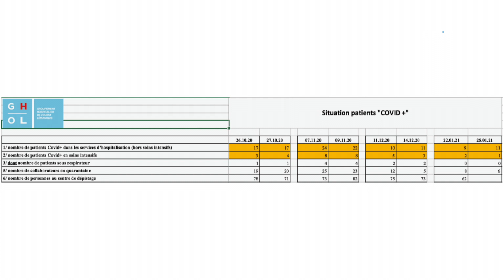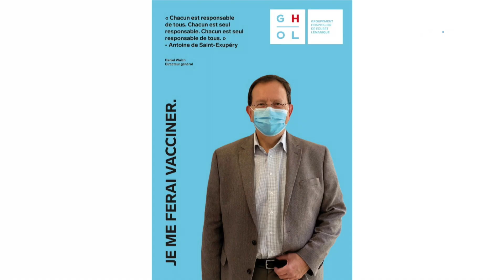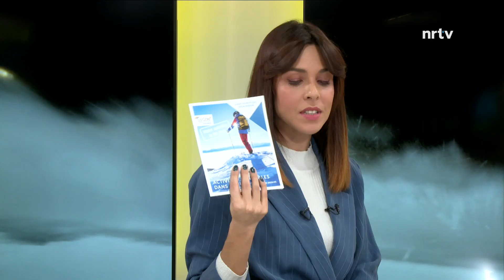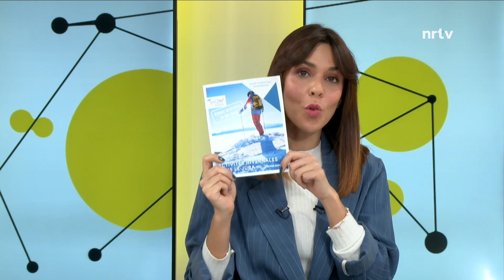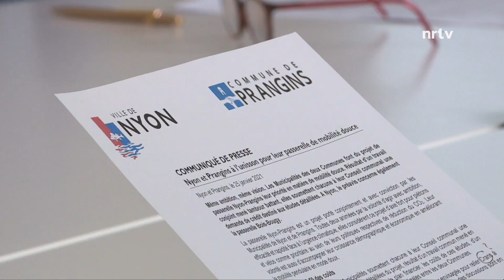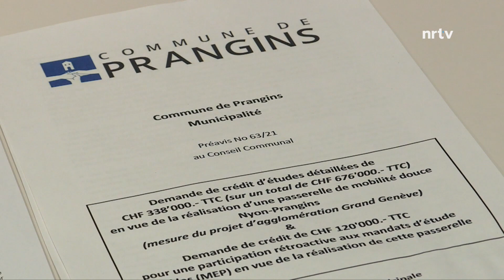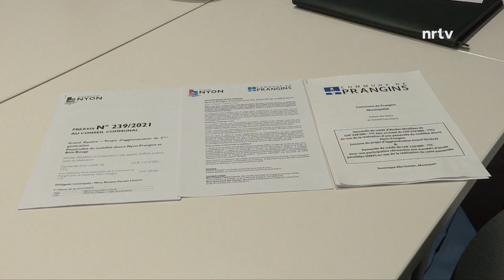La RÉTRO ACTU avec Andrea Bras Lopo - Semaine du 25 au 28 janvier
La rétrospective régionale

😷🌡 Le GHOL lance sa campagne de vaccination anti-COVID-19
Dans le canton, une phase test avec les médecins traitants débute cette semaine et deux centres de vaccinations supplémentaires ont ouvert ce lundi. Du côté de l'Hôpital de Nyon, la campagne de vaccination anti-COVID-19 a débuté.

🚫📡 Le collectif Crassier dit non à la 5G!
A Crassier, le projet de transformation d’une antenne de téléphonie mobile inquiète. Jeudi 21 janvier 2021, une opposition collective à l’administration communale a été déposée.

⛷️💰Ruée vers l’or blanc +50%
Affluence record depuis le début de l'année à la Commune de Saint-Cergue. Le Directeur de Nyon Région Tourisme explique comment la commune connue pour le ski se retrouve victime de son succès.

🆕👷‍♂️ Actu: Mobilité douce entre Nyon et Prangins
La votation pour la construction d’une passerelle reliant Prangins à Nyon sera soumise au Législatif des deux communes lundi 1er février.

💦🌳 Nyon plante sa stratégie de végétalisation
La Ville de Nyon souhaite se doter d’une nouvelle stratégie de végétalisation. Le Conseil communal doit accepter un crédit d’étude de 180’000 CHF du préavis Municipal.

🚨📝Elections communales : Les petites communes se politisent
Près d'une vingtaine de villages du District de Nyon proposent au moins deux listes de candidats pour leur Municipalité. C'est également le cas en Terre Sainte. Explications avec Gregory Balmat du  quotidien "La Côte", en plateau.